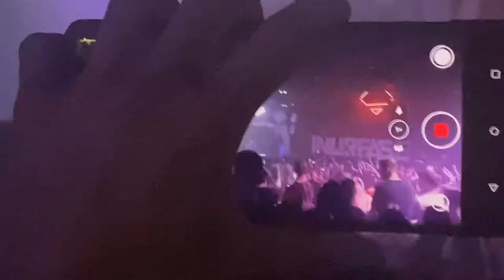Paul Elstak InUrFase 03.06 Bootshaus